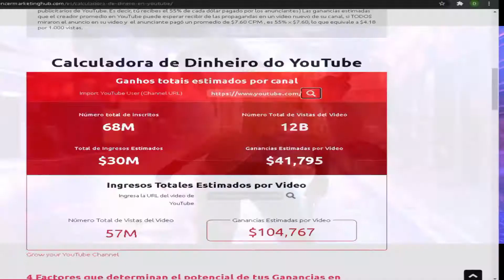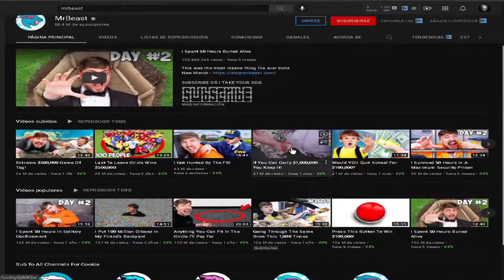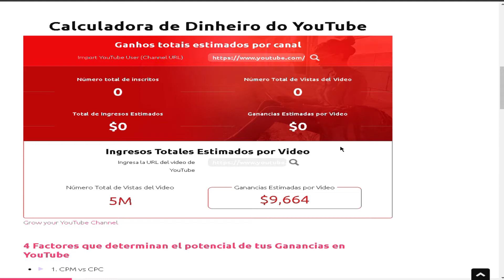CUANTO DINERO GANA MRBEAST! 𓂭 MILLONES!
Hola! en este video
☟ SEAMOS AMIGOS! ☟
Ignorar: mr beast,mrbeast,mr beast impaulsive,mr beast ice,mr beast gaming,mrbeast на русском,mr beast podcast,mr beast logan paul,mr beast almost dies,mr beast buried alive,mr beast island video,beast reacts,beast burgers,beast philanthropy,mr beast last one to leave gets $500000,podcast guest,logan paul podcast,best youtuber ever,impaulsive podcast,biggest youtubers ever,real life,youtuber,most subscribed youtube channel,life hacks,crafts,slime mrbeast,mr beast,youtuber,mr beast changed youtube,youtube,how much does mr beast make on youtube,mr beast impaulsive,best youtuber ever,a4 mrbeast,youtube rich,youtube mistakes,youtube video,youtube rewind,mrbeast reacts,mrbeast clones,why mr beast,mr beast ice,youtuber mistake,russian mrbeast,mr beast copy,biggest youtubers ever,mr beast gaming,mr beast copycat,mr beast podcast,most subscribed youtube channel,mr beast new video mrbeast,mrbeast esp sub count,mr beast,mrbeast esp gas gas gas,mrbeast esp suscriptores,mrbeast esp video gas gas gas,mrbeast esp vs other channels youtube,mrbeast esp other channels meme gas gas gas,mrbeast en español,mrbeast esp gas gas meme,mrbeast en mexico,mrbeast gas gas,mrbeast gaming,donato y mrbeast,mrbeast esp youtube gas gas gas,mrbeast minecraft,el taco gigante mrbeast,beast,mrbeast esp vs channels in spanish,thedonato y mrbeast luisito comunica,luisito comunicaa,comunica,luisito,comunicaa,luisito comunica colombia,luisito comunica venezuela,luisito colombia,luisito comunica stories,luisito comunica historias,luisito comunica venezuela 2021,luisito comunica podcast,luisillo el gordillo,luisito stories,historias de luisito,mural luisito,luisito m&m’s,luisito podcast,luisillo gordillo,luisito venezuela,luisito tecnologia,comuna,luisitocomunica,luisitocomunicaa,unico pewdiepie,pewdepie,pewdepie song,pewdie,pewdepie ksi,pewdiepie minecraft,pewdepie youtube,pewdepie jubilee,pewdepie mr beast,mr beast pewdepie,pewdipie,pewdepie vs t series,pewdepie minecraft,corpse and pewdepie,pewdepie and marzia,pewdepie as polish cow,pewdiepie memes,pewdepie party animals,pewdiepie dr phil,pewdepie among us stream,pewdepie vs enderdragon,pewdiepie married,pewdiepie reaction,pewdiepie vs t-series cuanto se gana en youtube,cuanto gana un youtuber,cuanto ganan los youtubers,cuanto gana mi youtuber favorito,cuanto gana un canal de youtube,cuanto paga youtube,cuanto gana un streamer en twitch,cuanto gana los gamer,cuanto se gana en twitch,cuanto se gana en onlyfans,cuanto gana un tiktoker,cuanto se gana en youtube mexico,cuanto dinero se gana en youtube,cuanto gana,cuanto se gana por visitas en youtube,cuánto gana,cuanto gana de mi rancho a tu cocina cuanto dinero gana mrbeast,mrbeast,cuanto gana mrbeast,cuanta plata mrbeast,mr beast,cuanto gana luisito comunica,mrbeast gaming,cuanto ganan los youtubers,cuanto gana mrbeast 2021,cuanto gana mr beast,cuanto gana un youtuber,cuan rico es mrbeast,cuanto dinero gana mrbeast 2021,el dinero de mrbeast,¿cuanto dinero gana mrbeast?,cuanto dinero gana donato,cuanto dinero gana. mrbeast 2020,cuanto dinero gana thedonato,mrbeast millonario,donaciones mrbeast cuanto gana pewdiepie,cuanto dinero gana pewdiepie,cuanto ganan los youtubers,cuanto gana,pewdiepie,cuanto gana un youtuber,cuanto gana pewdiepie 2015,cuanto gana pewdiepie 2014,cuanto ganan,cuanto gana mi youtuber,cuanto se gana en youtube,cuanto gana mi youtuber favorito,cuanto gana pewdiepie 2019,cuanto gana pewdiepie 2012,cuanto gana pewdiepie al mes,cuanto gana pewdiepie al año,cuanto gana fernanfloo,cuánto gana pewdiepie cuanto gana luisito comunica,luisito comunica,cuanto dinero gana luisito comunica,cuanto se gana en youtube,cuanto gana un youtuber,cuanto gana luisito comunica al mes,cuanto gana luisito comunica al año,cuanto ganan los youtubers,cuanto gana luisito comunica 2021,cuanto gana luisito comunica en youtube,luisito comunica cuanto gana,cuanto gana,cuanto gana luisito comunica 2020,cuanto se gana en youtube mexico,cuanto gana luisito comunica en dolares youtubers cuanto gana un youtuber,cuanto se gana en youtube,cuanto ganan los youtubers,cuanto paga youtube,cuanto gana millonarios,youtubers,millonarios,youtubers ricos,niños millonarios,youtuber,los youtubers mas ricos del mundo,los youtubers mas millonarios,millonarios mexico,youtuber millonario,los youtubers mas ricos,youtubers mas ricos,cuanto ganan los youtubers,millonario,youtube,youtubers niños millonarios,niños youtubers,youtubers famosos,niños millonarios gracias a youtube,10 niños millonarios gracias a youtube,multi millonarios
™® todo cheats gaming